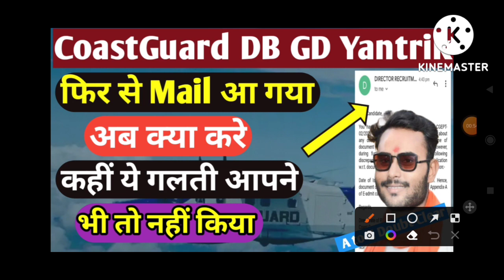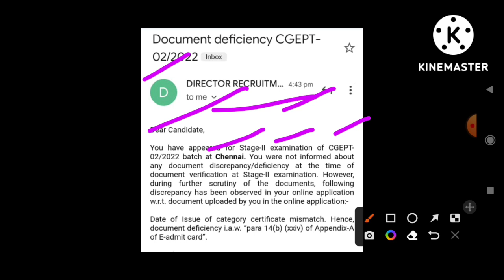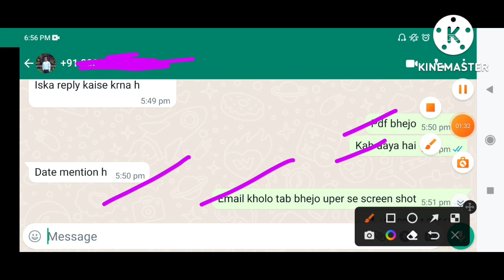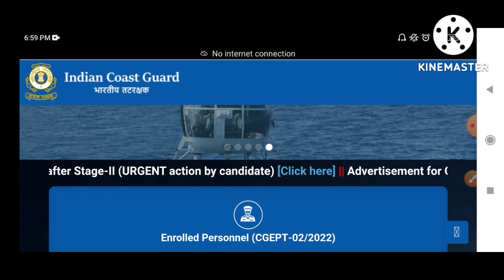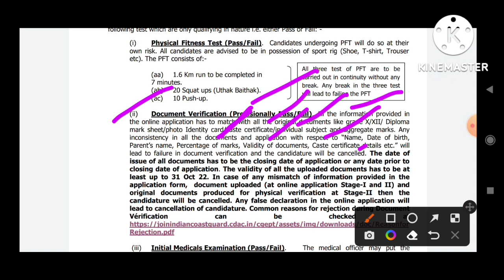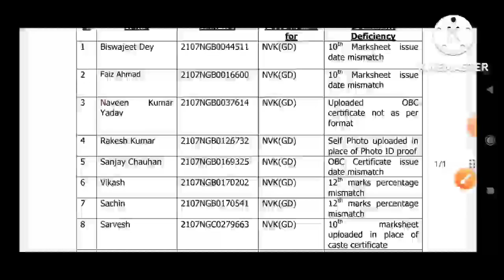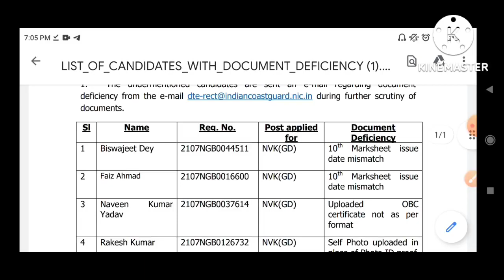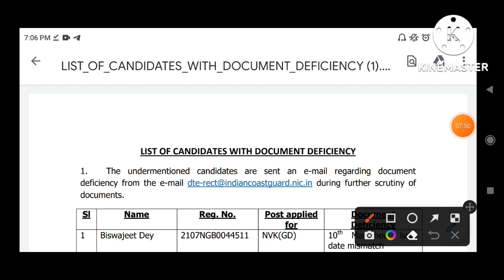Coastguard का फिर से Mail आ गया अब क्या करे |Coastguard db gd Yantrik Mail आ गया |Coastguard Bharti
Hello Friends..